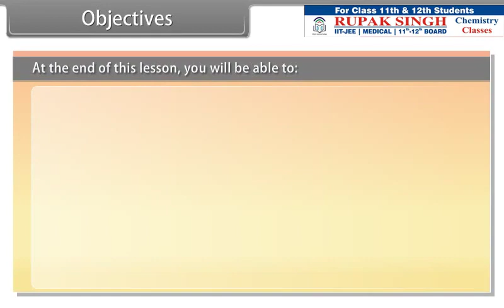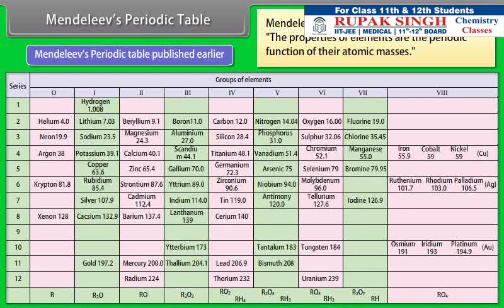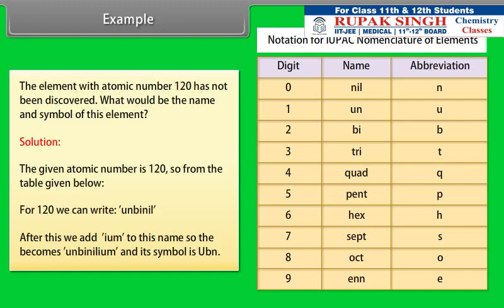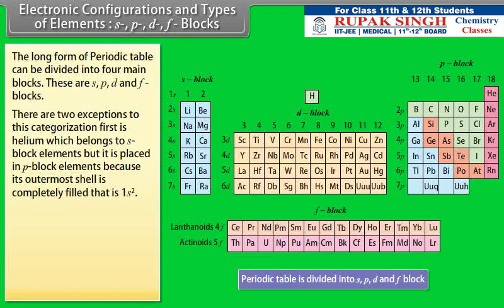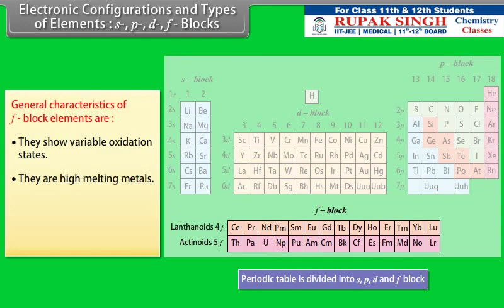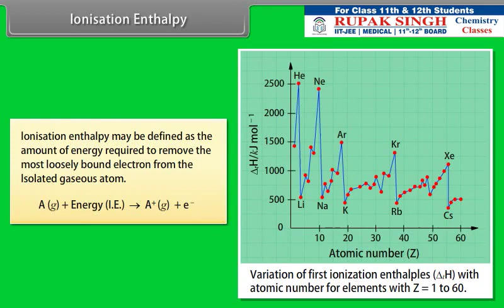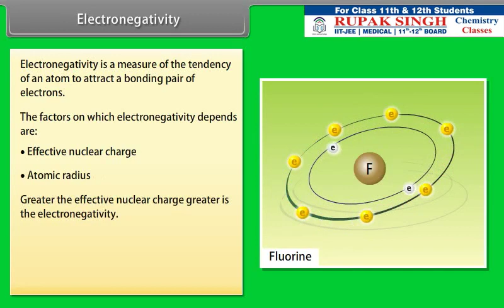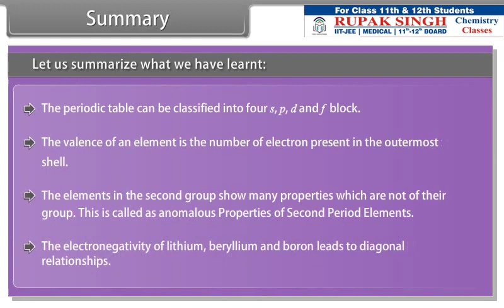Class 11th EM CHEMISTRY Classification of Elements and Periodicity in Properties